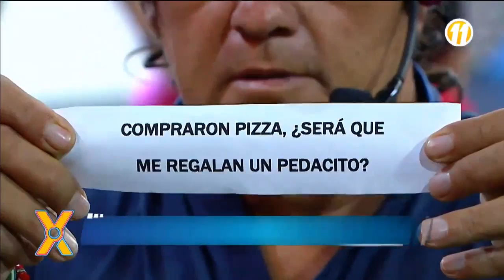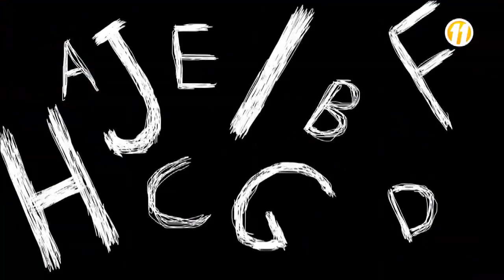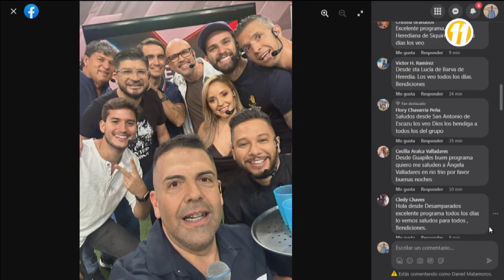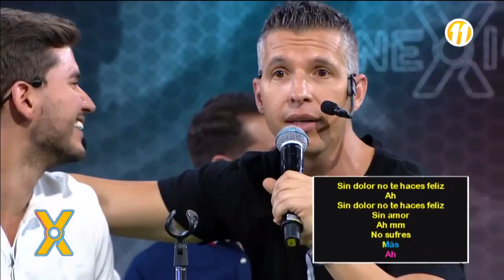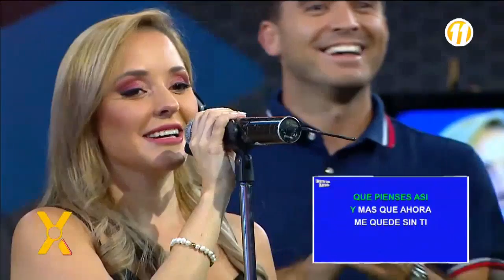Conexión: Programa del 17 de Mayo del 2023